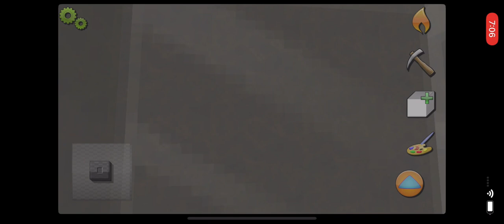Eden - World Builder: World of Elevators and Escalators